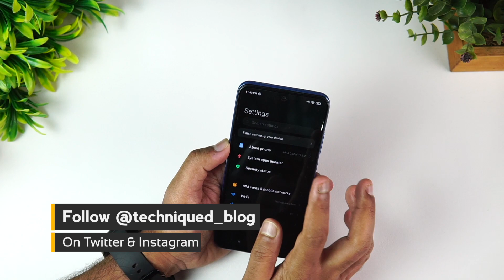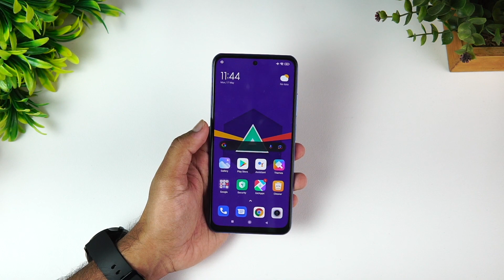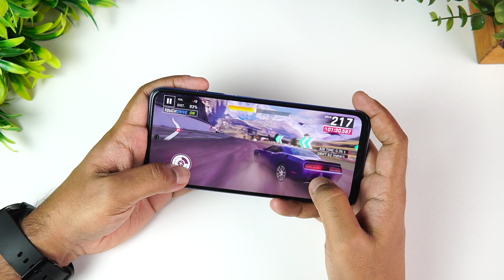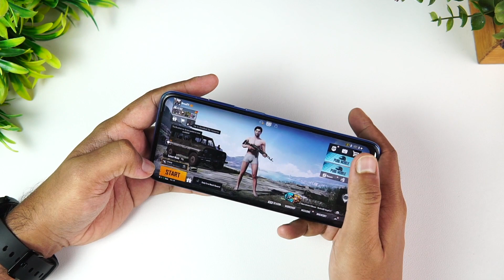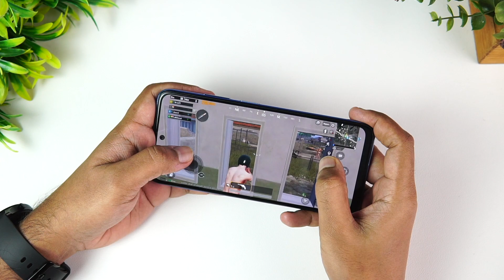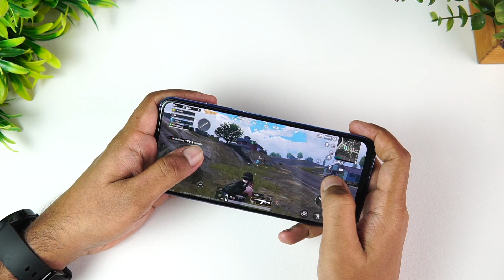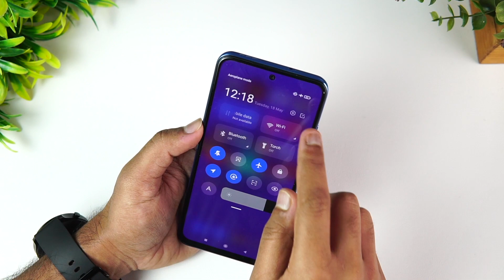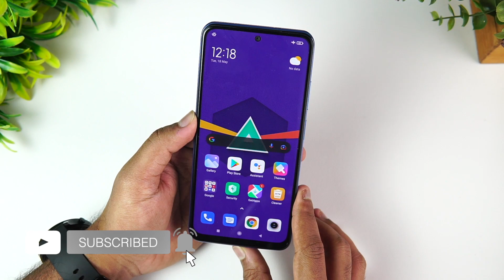Redmi Note 10S Gaming Review, PUBG Mobile Graphics, Heating and Battery Drain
Redmi Note 10S is the latest smartphone from Xiaomi under the 15k pricing and here is the gaming review of the device along with battery drain and heating with Helio G95.